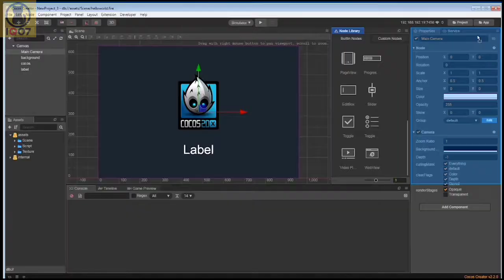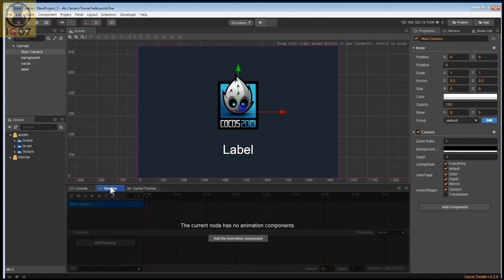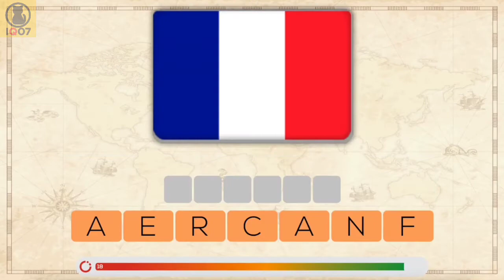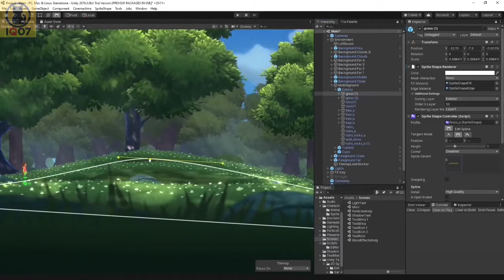6 - best app for game making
title : game app maker free no coding

ok on this video I make title best free game engines without coding which in this video focuses more on discussing app game maker android
which is used for those of you who want to make games on Android for game maker app download for android divided into 5 different types
so you can choose best game maker app for android offline on this video according to what you want

for how to make game on android you can learn about it on youtube by using game app maker for android on this video in this video I insert 1
best 3d game maker app for android  which contains 3d game creation is game maker app for android 3d
so if you ask how to make your own mobile game on android you can use the application in this video

source video and link apk :
 pocket build : jaynesh